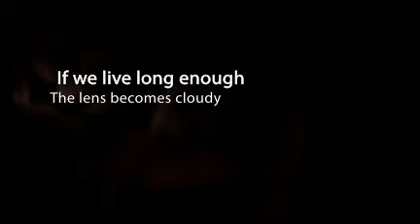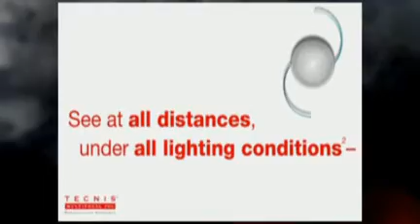Tecnis Multifocal Intraocular Lens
Minnesota Eye Consultants offers a variety of premium lens implant options, one of which is the Tecnis Multifocal IOL.